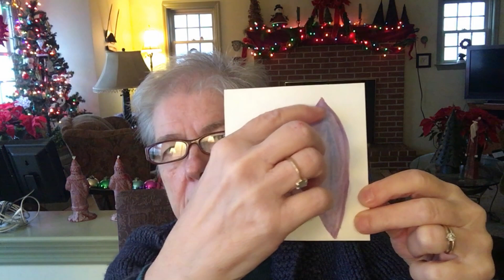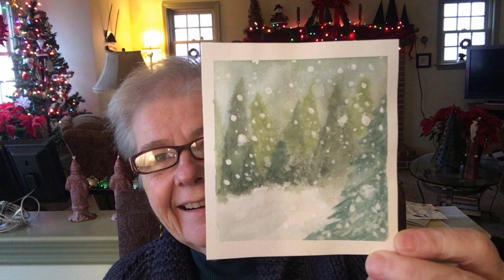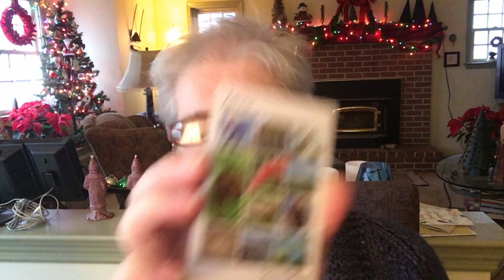CoronaVlogmas #260 12Dec2020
Welcome to the Flame and Fiber CoronaVlogmas! I am Barbara and you can find me as DeevaaS on IG and Ravelry!